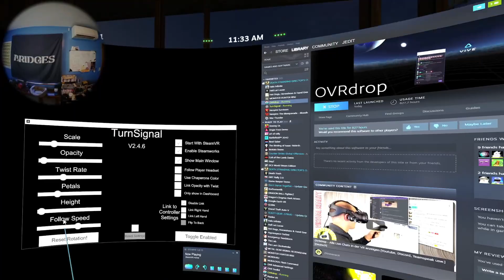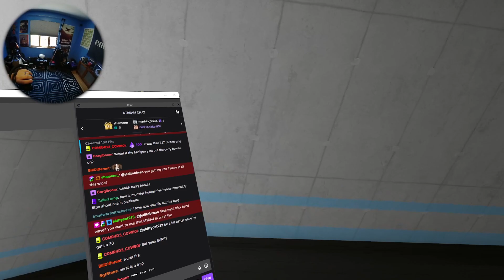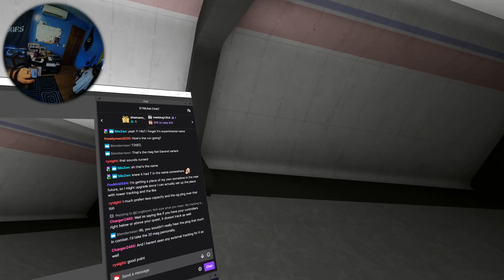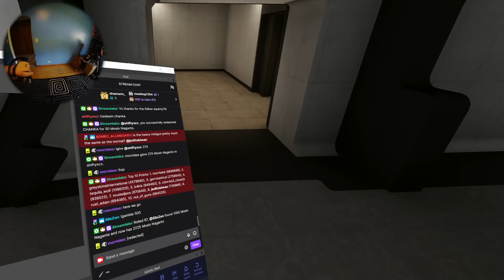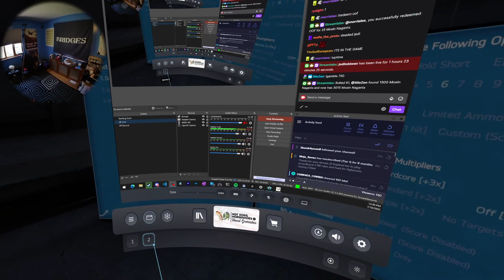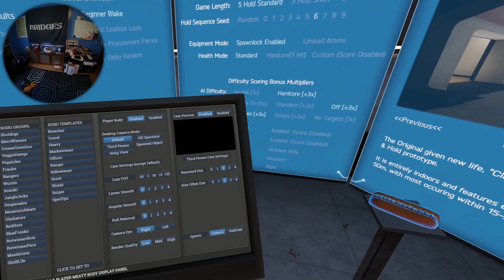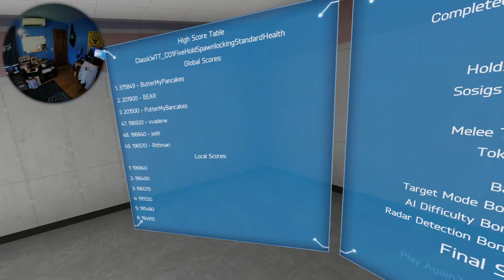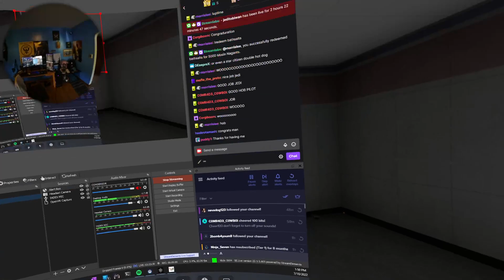H3VR Stream Archive - F2W Round 2 - Practice before - 7/10/22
Stream Start: 6:30
Practice Runs: 8:25
Tournament Stuff (checking files and getting ready): 1:32:21
Tournament Run: 1:45:50